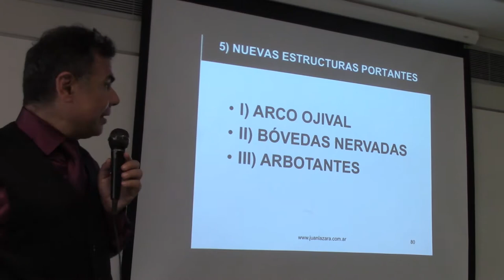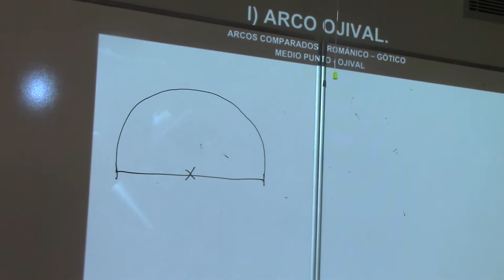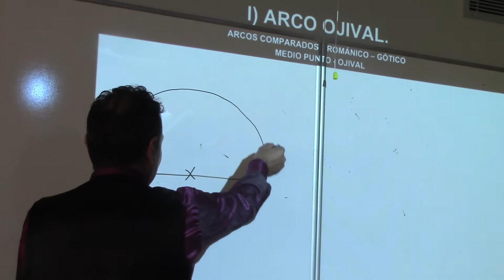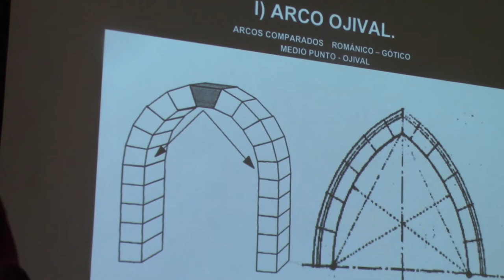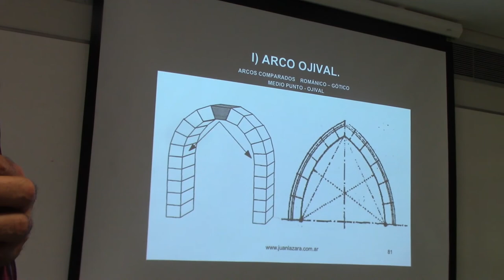108 CÓMO DISEÑAR UN ARCO OJIVAL